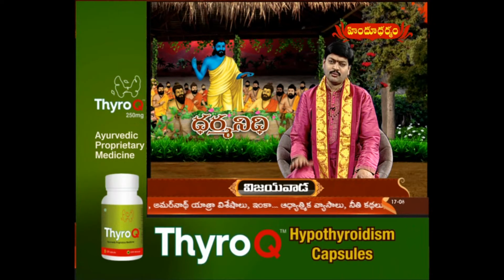ధర్మనిధి | Dharma Nidhi | Tejaswi Sharma Suggestions | 17-08-2018 | Hindu Dharmam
ధర్మనిధి | Dharma Nidhi | Tejaswi Sharma Suggestions | 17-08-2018